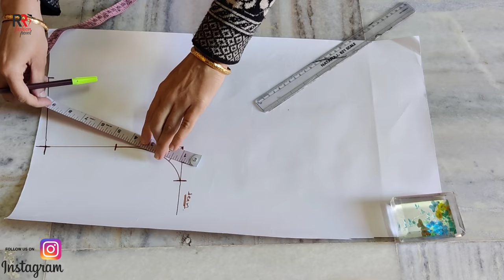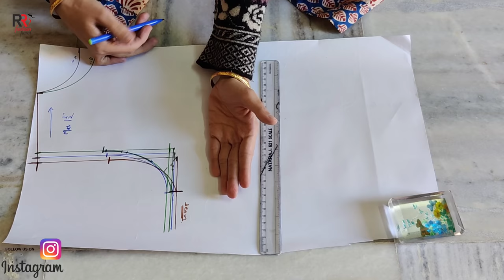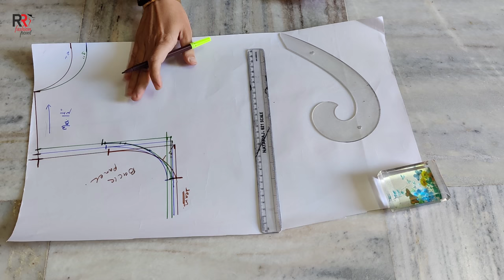आर्म हॉल और तीरा काटने का आसान तरीका || Perfect Arm Hole Marking and Cutting For ANY SIZE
armhole measurement chart| armhole marking and  cutting | armhole ki cutting